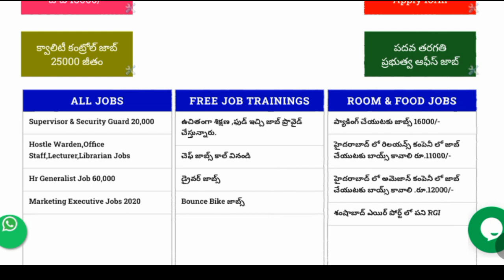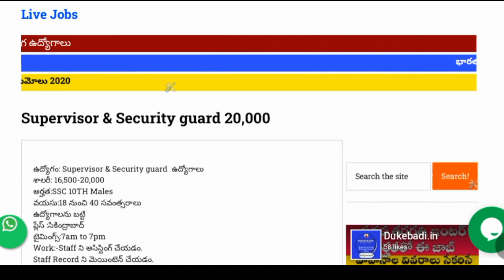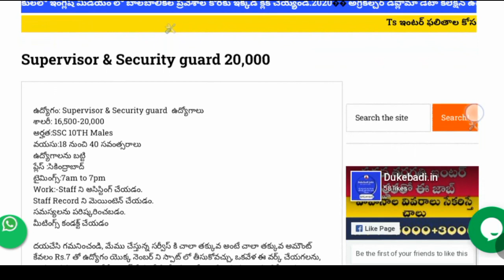Supervisor Security guard jobs 2020|Latest 10th inter Private jobs hyderabad,Ts,Ap Apply form telugu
I am Discussing About Below this Jobs Details And Salaries,How to Apply ,and Get The job with full Explanation.

👉టెన్త్,ఐటీఐ,డిప్లొమా ఉద్యోగాలు,
👉ఇంటర్,డిగ్రీ,బీటెక్ ఉద్యోగాలు
👉ఆన్లైన్,పార్ట్ టైం,ఫుల్ టైం ఉద్యోగాలు
👉యూట్యూబ్,బ్లాగింగ్
👉అన్ని ప్రైవేట్ మరియు ప్రభుత్వ రంగ ఉద్యోగాలను ఇక్కడ చూడొచ్చు,నేరుగా దరఖాస్తు చేయొచ్చు